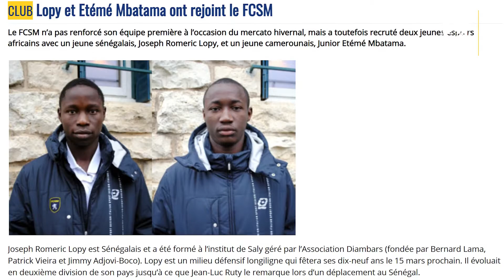Rencontre avec Joseph Lopy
"𝐶𝑒 𝑐𝑙𝑢𝑏 𝑗𝑒 𝑙'𝑎𝑖𝑚𝑒, 𝑙𝑒 𝑓𝑎𝑖𝑟𝑒 𝑟𝑒𝑚𝑜𝑛𝑡𝑒𝑟 𝑒𝑛 𝐿𝑖𝑔𝑢𝑒 1 𝑐𝑒 𝑠𝑒𝑟𝑎𝑖𝑡 𝑙𝑎 𝑐𝑒𝑟𝑖𝑠𝑒 𝑠𝑢𝑟 𝑙𝑒 𝑔𝑎̂𝑡𝑒𝑎𝑢 !"
De Diambars au FCSM, ses moments de doute en passant par son amour pour le Sénégal, entretien vérité avec Joseph Lopy.